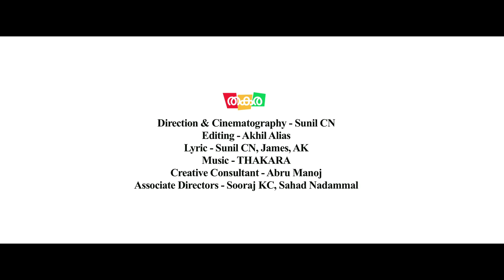Thakara - Koran's Anthem Official Music Video HD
" VOTE & MUSIC
  TWO LEGAL WEAPONS EVERYONE CAN USE "

BIG THANKS & HUGS  : Sherin John
                                     Shyam S Shajin
                                     Raghavendra Sennimalai
                                     Mahesh S Nair

Direction & Cinematography  : Sunil CN
Editing  :  Akhil Alias
Lyric  : Sunil CN,James,AK
Guitars  :  James Thakara,Sreekanth Bhasi
Creative Consultant  :  Abru Manoj
Associate Directors  :  Sooraj KC,Sahad Nadammal
Mix & Mastered  :  Bala Murali KS(CS Digital Studios)

Special Thanks  : Ashwin Nath

Footage Courtesy : Kodiyettam/
                             Pink Floyd
Cast : Thanmay,
          Taniya,
          Gouri,
          Rahul,
          Varun,
          Goutham,
          Keshu,
          Taniya,
          Gouri,
          Arjun N Remon